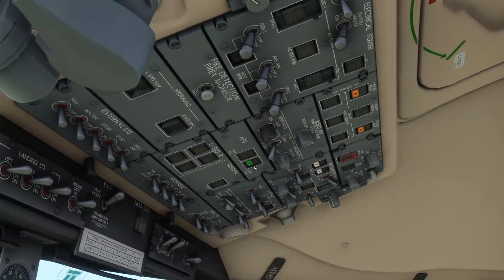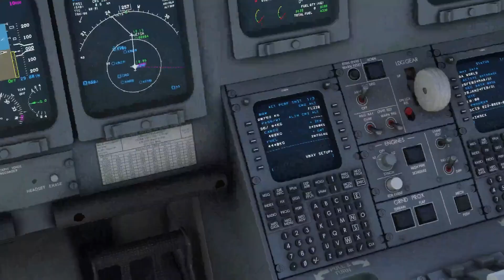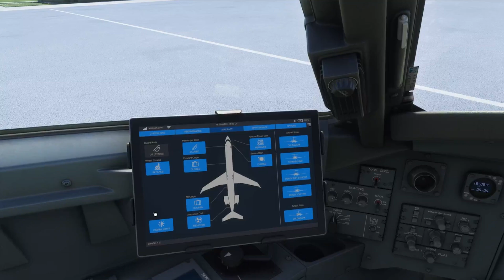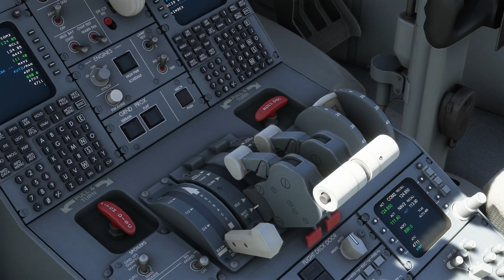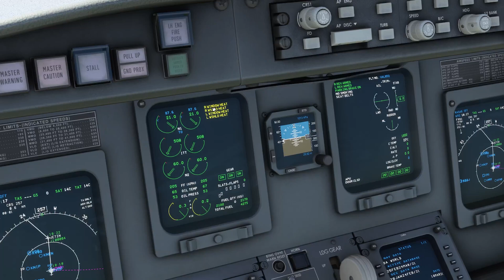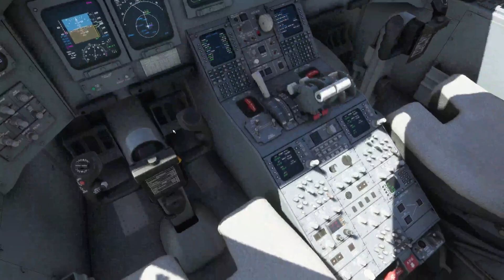【FS/CRJ-Part3】エンジンスタートとタキシングを簡単解説！ Ep.0216